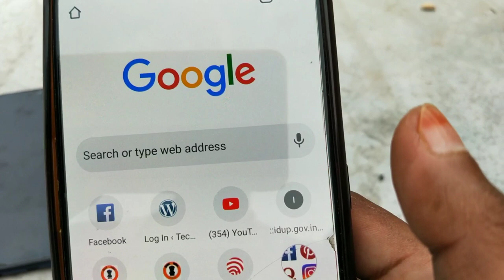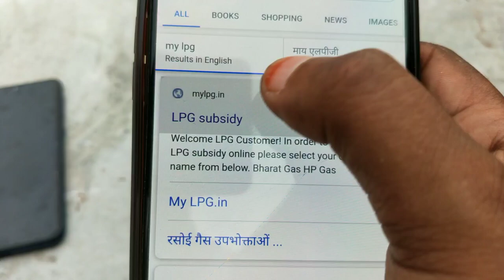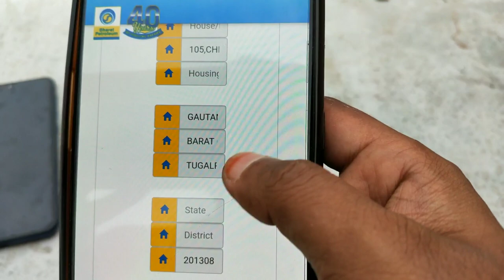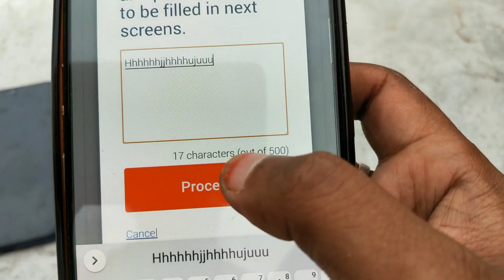Gas Subsidy online kaise check kre 2020,गैस सब्सिडी ऑनलाइन कैसे चेक करें फोन में